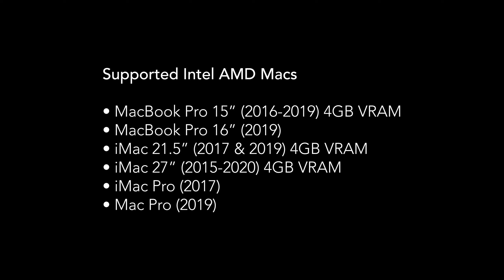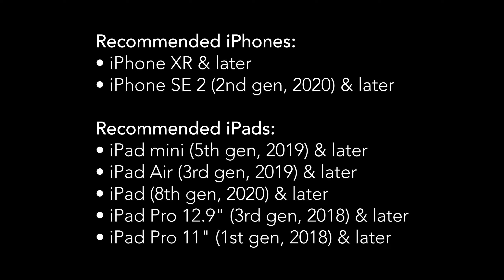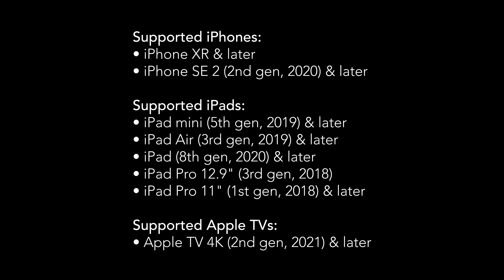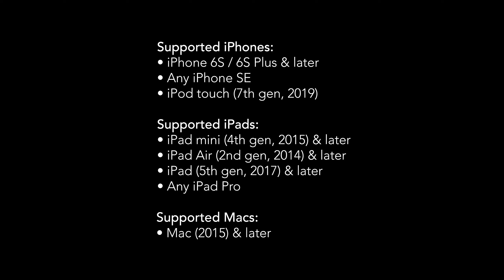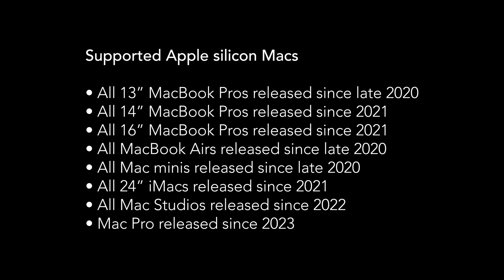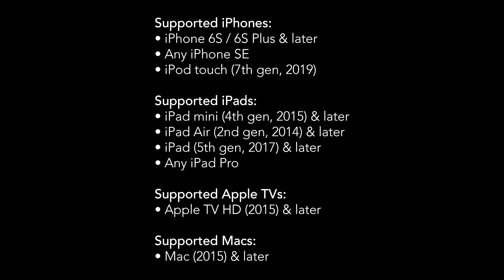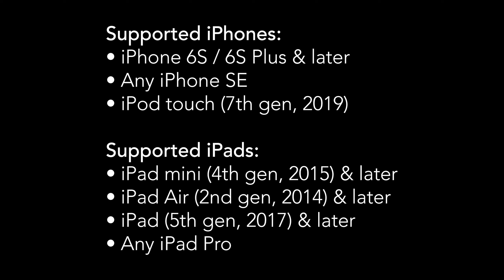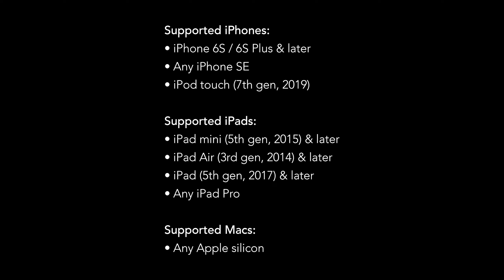Top 15 NEW App Store Games (June - August 2023)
15 best new iPhone, iPad, Apple TV and Mac games from June - August 2023!

App Store Games shown:
0:00 - Introduction
0:16 - ELEX II (Mac)
1:23 - Hello Kitty Island Adventure
2:24 - Bugsnax
3:41 - War Thunder Mobile (iPhone & iPad)
4:36 - Samurai Shodown (iPhone & iPad)
5:43 - Little Big Workshop
6:47 - Arena Breakout (iPhone & iPad)
7:54 - Return to Monkey Island (iPhone & iPad)
8:59 - Layers of Fear 2023 (Mac)
9:56 - Lost in Play (iPhone & iPad)
10:52 - Samba de Amigo: Party-To-Go
11:56 - Unpacking (iPhone & iPad)
13:08 - Oxenfree II: Lost Signals (iPhone & iPad)
14:10 - Deliverance & Reign (iPhone & iPad)
15:26 - Undead Horde 2: Necropolis (iPhone, iPad, Mac)

16:33 - BONUS

18:32 - Conclusion